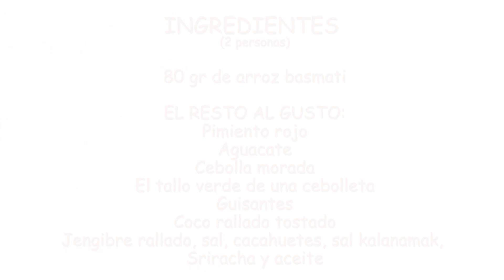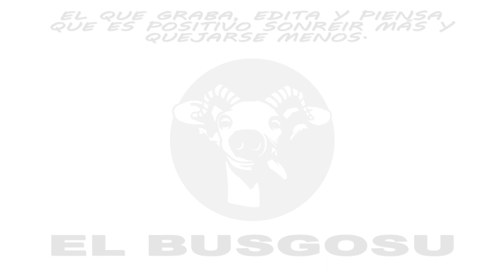ENSALADA de ARROZ, AGUACATE y COCO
- - En ciertas épocas del año, lo que más nos apetece es una comida fresquita y rápida de hacer, pues bien, esta receta de Ensalada de Arroz, Aguacate y Coco, es el ejemplo perfecto. Espero que os guste!

-- ¿QUIERES INVITARME A UNA INFUSIÓN O PARTICIPAR EN MI CAMPAÑA DE MECENAZGO?:
CAPÍTULOS:
00:00 Presentación
00:34 Ingredientes
01:21 Elaboración
02:55 Cómo saborizar el aguacate
03:58 Preparamos los cacahuetes y el coco
05:24 Preparamos el aliño
06:39 Emplatamos
07:23 Resultado final
07:30 Despedida
INGREDIENTES:
 80 gr. de arroz basmati
EL RESTO AL GUSTO:
Pimiento rojo
Aguacate
Cebolla morada
El tallo verde de una cebolleta
Guisantes
Coco rallado tostado
Jengibre
Cacahuetes
Sal
Sal Kala namak
Aceite
Sriracha (opcional)

ILUSTRACIONES DE DAVID CAVERNARIO.